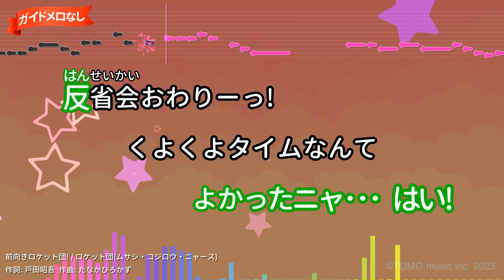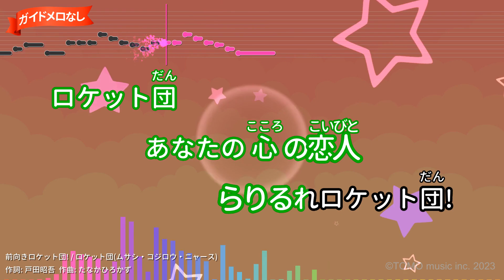【ガイドなし】前向きロケット団!/ロケット団(ムサシ・コジロウ・ニャース)【カラオケ】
アニメ「ポケットモンスター」新エンディングテーマ
作詞：戸田昭吾/作曲：たなかひろかず
2002年07月21日リリース